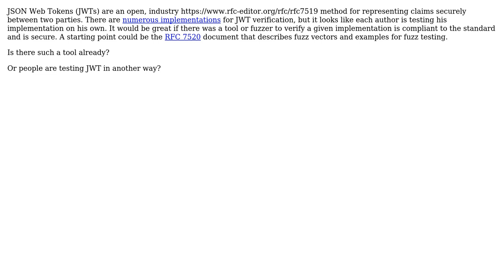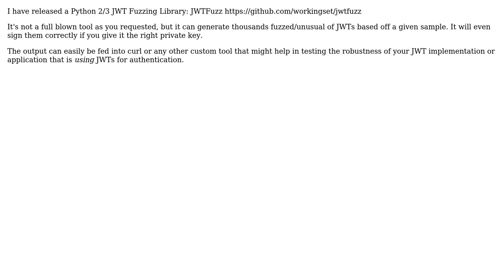Software Engineering: How are JSON Web Token validators tested?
With thanks & praise to God, and with thanks to the many people who have made this project possible! You are responsible for your own actions.